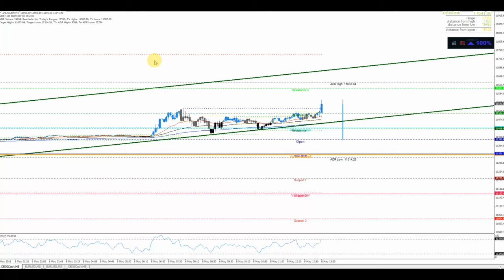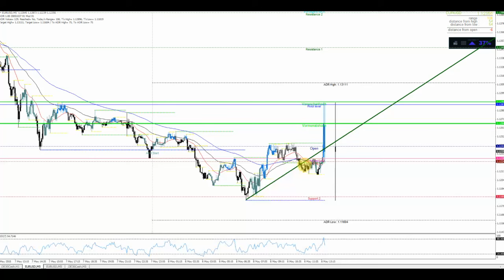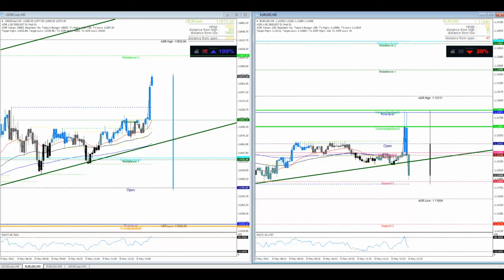Live-Beschau von DAX und EUR/USD zu den NFP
Live-Marktbewegungen zu den heutigen NFP. Mit 5,4% im Rahmen der Erwartungen und somit weiter gefallen. DAX belohnt dies mit neuen Reaktionshochs, hingegen EUR/USD weitere Schwäche andeutet.